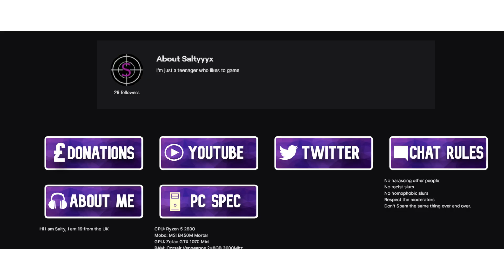Channel Update - April 2021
Just a quick update about how often I'm going to be uploading from now on